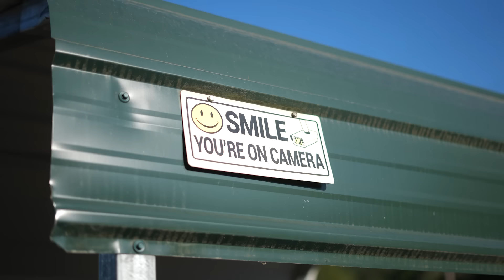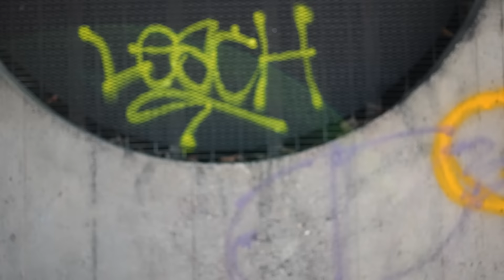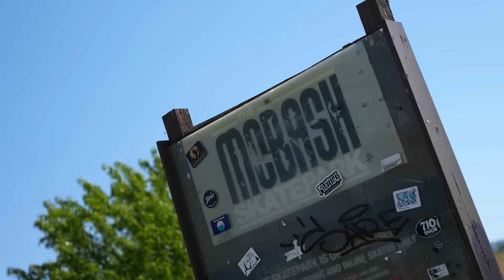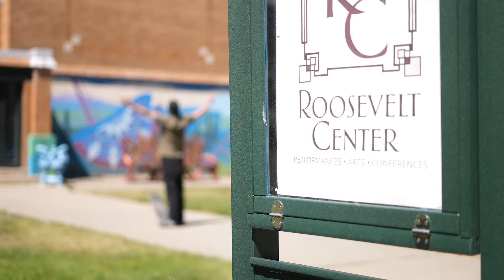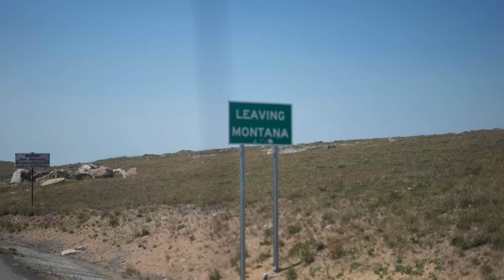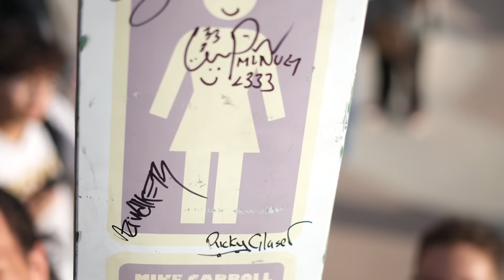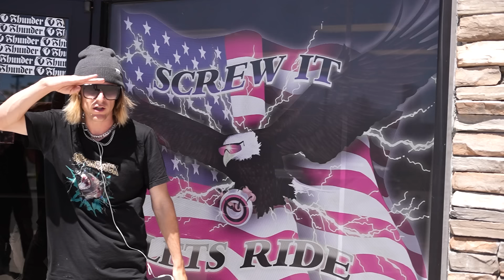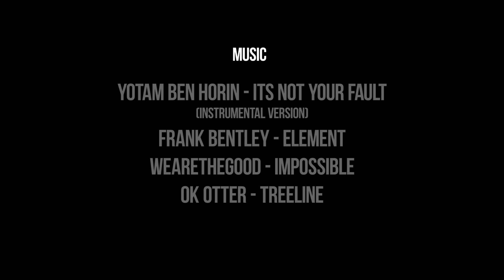All Terrain! A Braille Skateboarding Film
All Terrain!

Ever since I was a little kid I had the dream to go on tour with a bunch of friends from skatepark to skatepark.  Meet new people, hang out, skate, and go on some adventures. It took me around 25 years of blood sweat and tears to get to the point where I could even imagine putting something like this together. For a small town Montana boy with a dream this was truly the pinnacle of my childhood dreams come to life. I didn’t know what to expect when I first picked up the RV and then picked up the team but what we got over those next 12 days was nothing short of magical. The freedom that skateboarding gives and the joy it puts on the faces of people when they land a new trick is unreal. The opportunity to travel with some of the best skaters I have ever met and share our love of skateboarding with the communities at each spot was amazing. No matter what happens in the future I will always remember these times and this tour amongst my happiest memories. We worked extremely hard on this tour video just like we work extremely hard to build a positive community around skateboarding and have a positive impact in skateboarding. I think that really comes out in this video and I hope that you will enjoy this film for years to come just as I know I will. I want to thank everyone who made this possible from the bottom of my heart. You are all incredible people and keep doing what you love. This tour was our gift back to you Braille Army and I can never thank you enough for changing my life and showing me the incredible community that exists around skateboarding. Keep shredding family ❤️